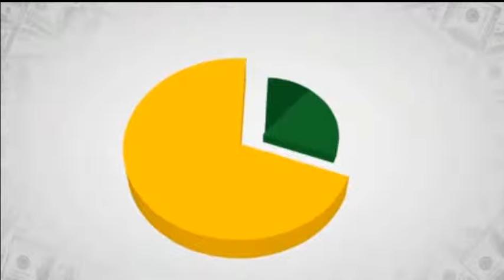Here is the Truth! "Account Doubling App Review"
Find out my post following to see exactly what others have to state about it..
When it pertains to binary options, ensure that you know your objectives about the account Doubling app. Then take those objectives
and trading design that follows those goals. Likewise account Doubling app will understand the character and  whether you have the stomach to take those trades or if you ought to stick to the smaller trades and slowly trade your way up. Everybody's style is various and you have to find your trades. Base your doubler app bot technique on precise historical information. After you see it working, you can start to implement your strategy with regular trades.

It is very important to truly examine yourself, Doubling Challenge. before getting into Forex binary options trading. One of the main points os the Account Doubling Method and forex trading is to be well trade.  At the start, you need to have the ability to understand how to trade with the account Doubling app system.

If you want to trade in forex trading, the doubler app system will do its own analysis. This procedure can be really  subjective.  Try not to become encouraged by popular opinion or what a good friend believes is going to take place in the market. Account Doubling app software by James Alexander will study the market and use the analysis to figure out where you want to trade. Sometimes, you
may get fortunate with an idea, but Account Doubling app system uses solid analysis with the 7 Day Money Doubling Challenge.

Hopefully, the above post has actually provided you some understanding on what others have actually found important to
understand about The Account Doubling Method system! Use the information that finest fits your very own conditions. Make wise decisions. thankyou for taking the time to read and watch my account Doubling app review

Account Doubling App (Doubler App Bot) - Thanks for checking out my review of the Account Doubling App. In my honest opinion I don't believe you'll make money from it which is why I am not recommending it. If you want to see what I do recommend go ahead and click the link at the top of the description and you can see the exact system I am using that has allowed me to create a 6-figure online business which is growing each month.